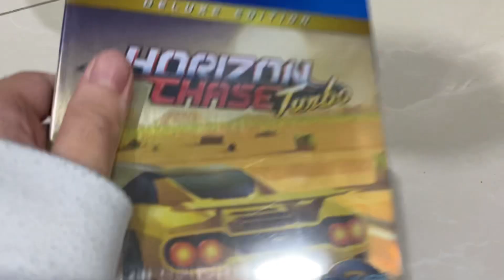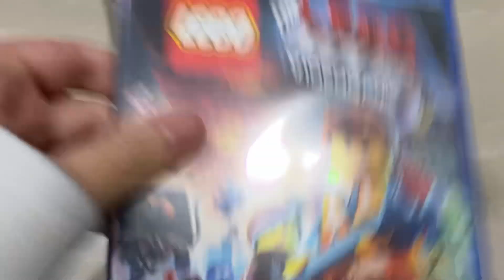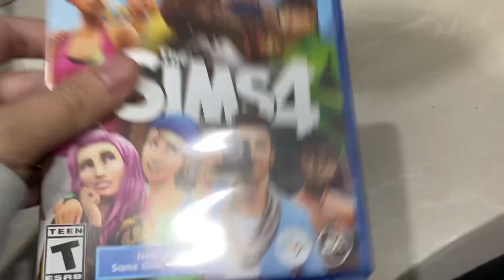My PS4 Game Collection (2023 Edition)